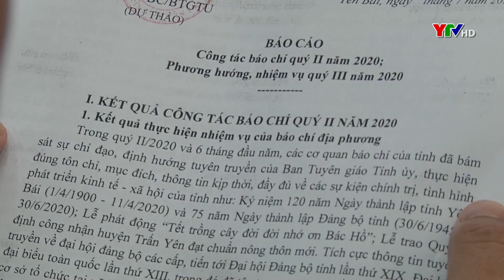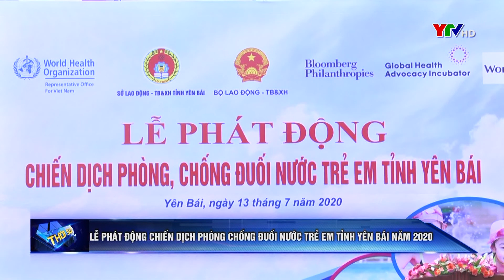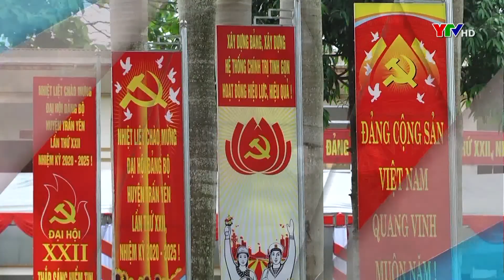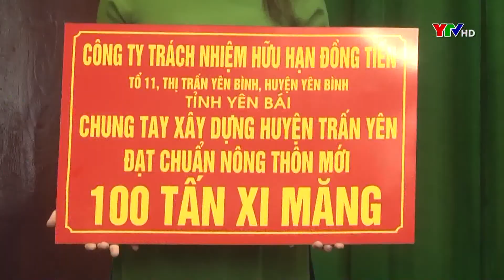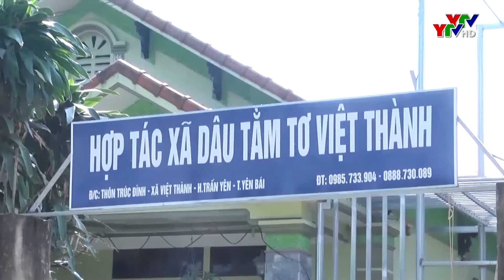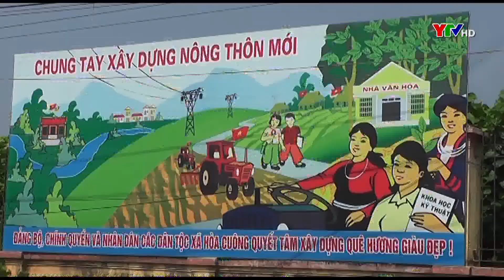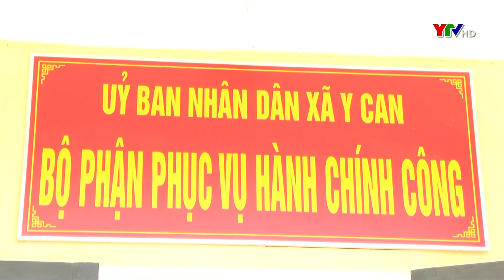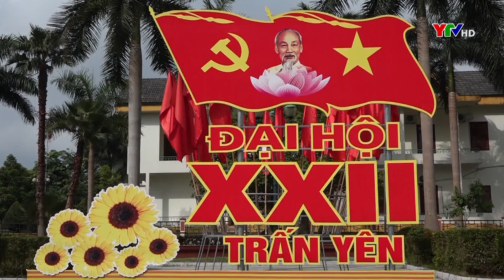Chương trình thời sự Yên Bái ngày 13 7 2020